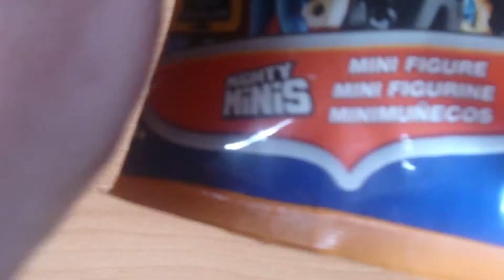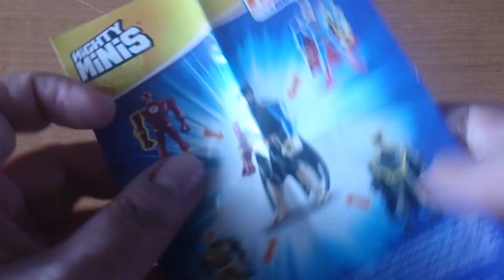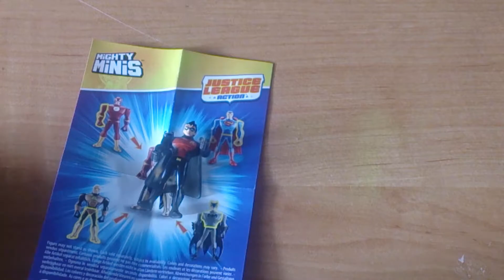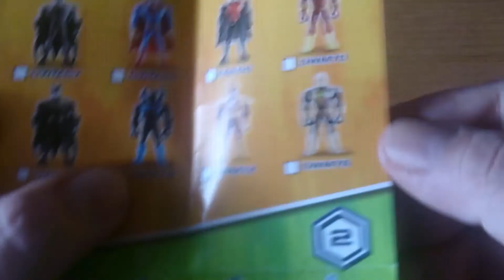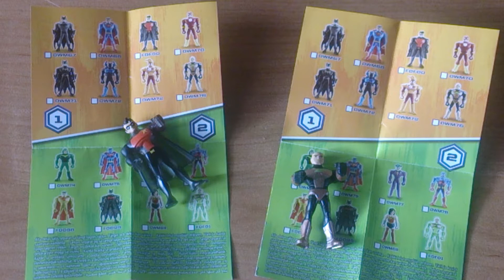Mighty Minis Justice League Sammelfiguren - Unboxing #38 [De/Ger]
Ich hab durch Zufall diese Blindbags in der Mayerschen gefunden und gekauft.
[Spoiler]
Die 2. Figur ist Lex Luthor...

Viel Spaß!